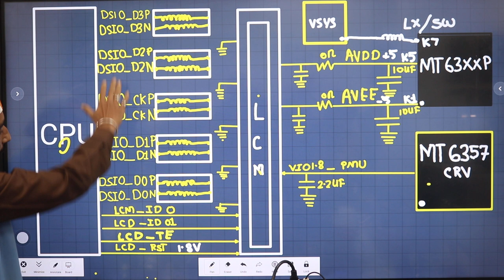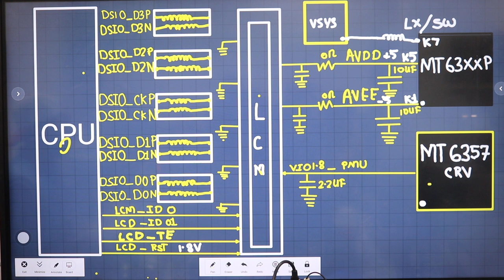Live Class📱- Blank Display Solution / White Display Solution